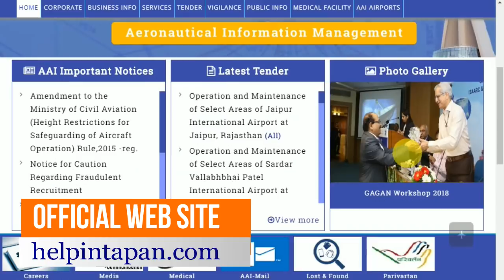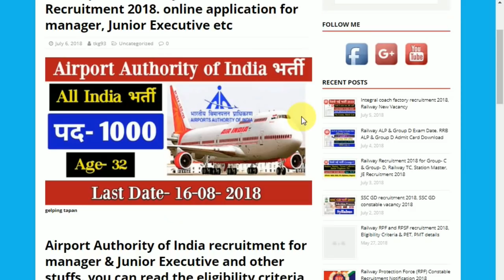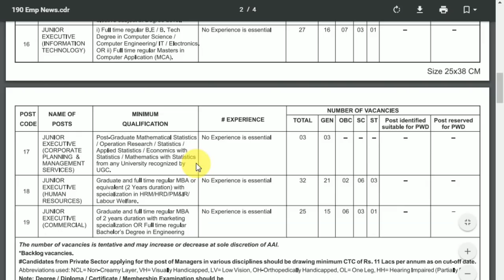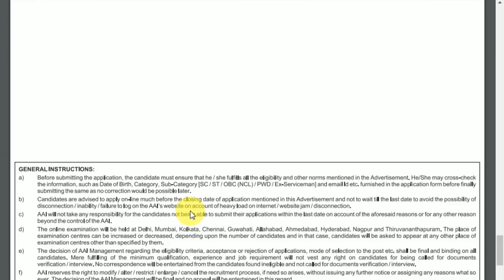AIRPORTS AUTHORITY OF INDIA (AAI) RECRUITMENT 2018 // NEW GOVT JOB . AAI NEW VACANCY 2018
BOOKS

Math books-

1. QUANTITATIVE APTITUDE FOR COMPETITIVE EXAMINATIONs (English)

2. Quantitative Aptitude For Competitive Examinations (English,R S Aggarwal)

3. QUANTITATIVE APTITUDE (Hindi, Paperback, R S Aggarwal)

Reasoning books-
1. Verbal Reasoning (English, Paperback, R S Aggarwal)

2. Verbal Reasoning (Hindi, Paperback, R S Aggarwal)

G.K books-
1. arihant general knowledge subjective 2018 (English)

2. arihant general knowledge subjective 2018 (hindi)

3. lucent gk book subjective (English)

4. lucent gk book subjective (hindi)

5. lucent Objective General Knowledge ( HINDI )

6. lucent Objective General Knowledge ( English )

7. arihant Objective General Knowledge

1. Railway Assistant Loco Pilot And Technician 2018 !st stage (english)

2. Railway Assistant Loco Pilot And Technician 2018 !st stage (hindi)

3. Railway Bharti Board Pariksha Assistant Loco Pilot Question Bank (Paperback, Hindi, Speedy)

4. Assistant Loco Pilot (Diesel/Electric Sahayak) (Paperback, Hindi, Speedy)

5. Railway Recruitment Board Assistant Loco Pilot Psychological/Aptitude Test (English, B. K. Singh)

6. Railway Technical Sahayak Loco Pilot (Hindi, Paperback, Dheeraj Kumar Singh